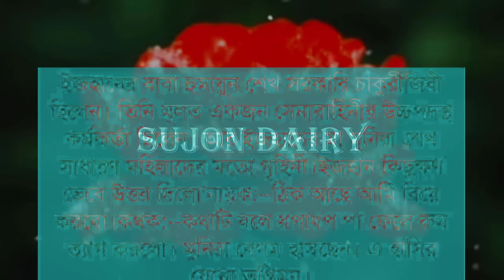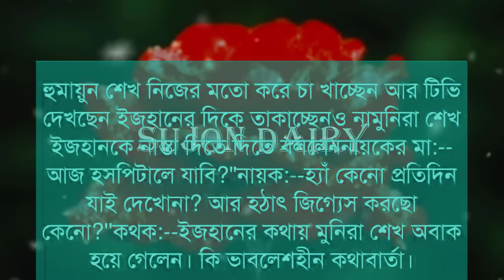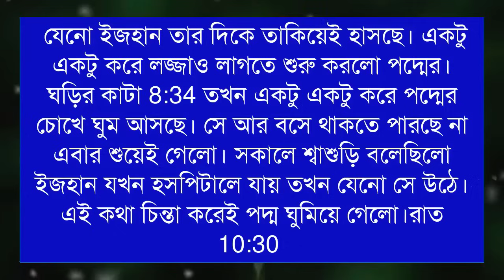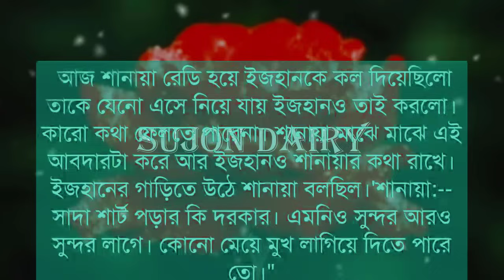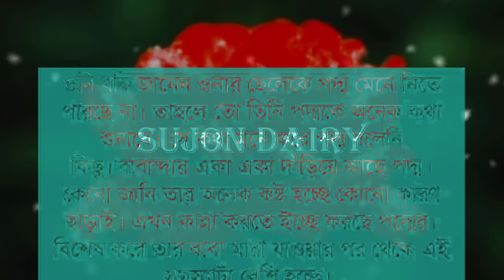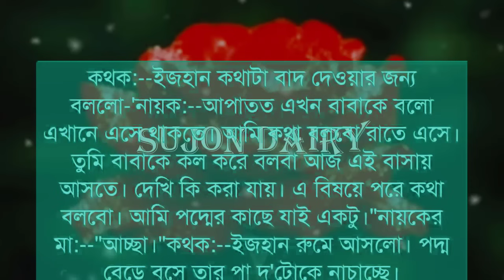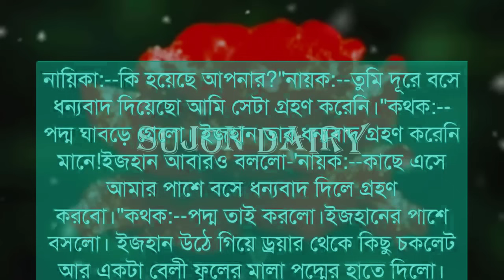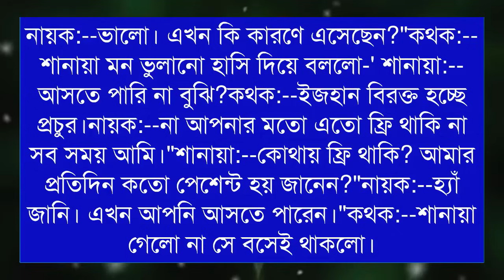১৫ বছরের মেয়ে যখন পিচ্চি বউ।। সিজন-১।।Romantic love story।।Voice,Tamim.Noyonika.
১৫ বছরের মেয়ে যখন পিচ্চি বউ।। সিজন-১।।Romantic love story।।Voice,Tamim.Noyonika.